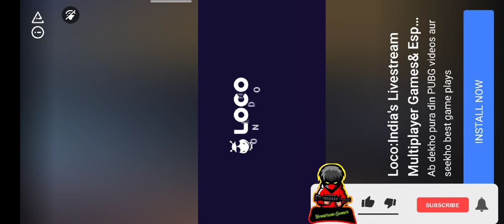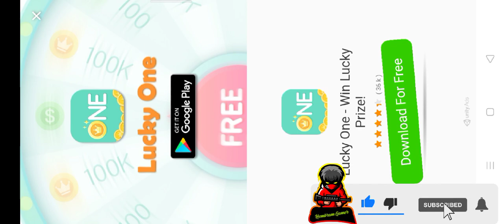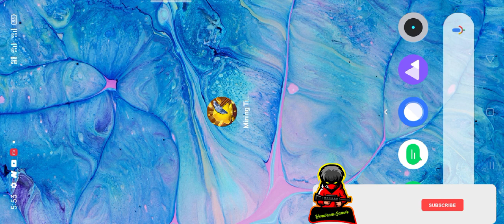How to get unlimited Diamonds new trick 💯% working trick 2020 How to get unlimited Diamonds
How to get unlimited Diamonds new trick 💯% working trick
Free fire unlimited Diamonds new trick 💯 working trick in 2020
Free fire unlimited Diamonds new trick 💯 working trick
Free fire unlimited Diamonds new trick
Unlimited Diamonds hack free fire unlimited Diamonds new trick free fire unlimited Diamonds new trick in 2020 Free fire unlimited Diamonds
How to get unlimited Diamonds new trick 💯%working
Free fire unlimited Diamonds hack
Hack trick 💯 working
Free fire unlimited Diamonds new trick 2020
How to get unlimited Diamonds new trick in 2020
Free fire unlimited Diamonds hack trick
Diamonds unlimited hack free fire unlimited Diamonds unlimited Diamonds unlimited Diamonds unlimited Diamonds unlimited Diamonds new trick 2020 unlimited Diamonds